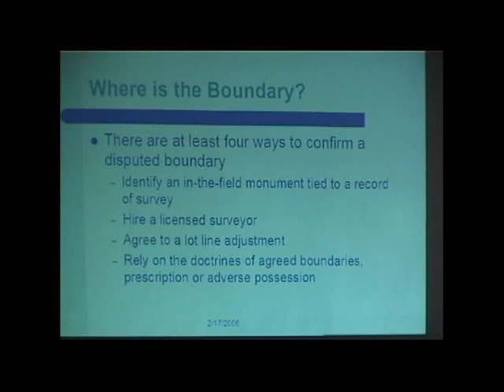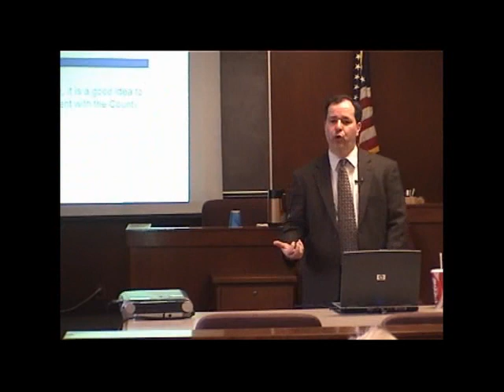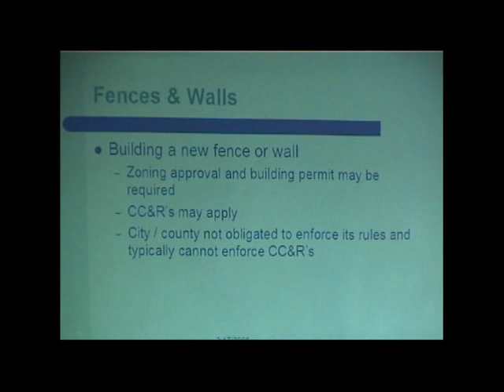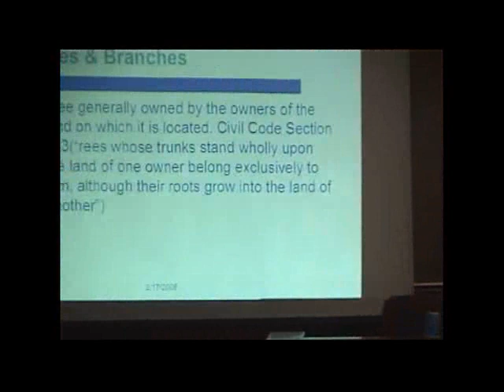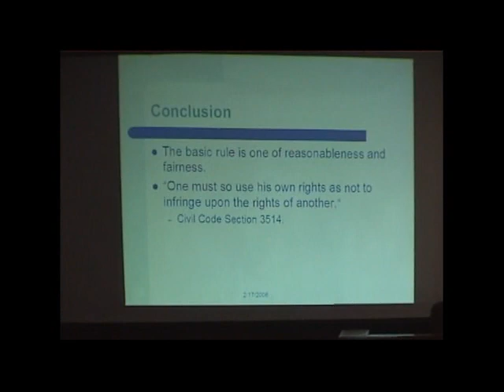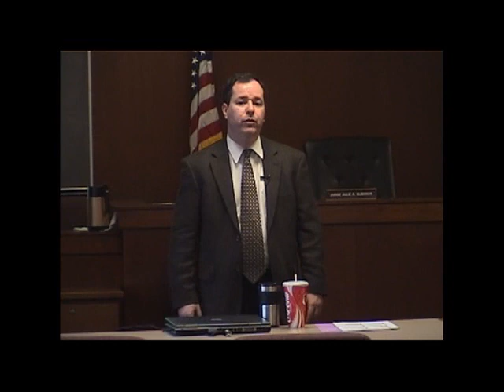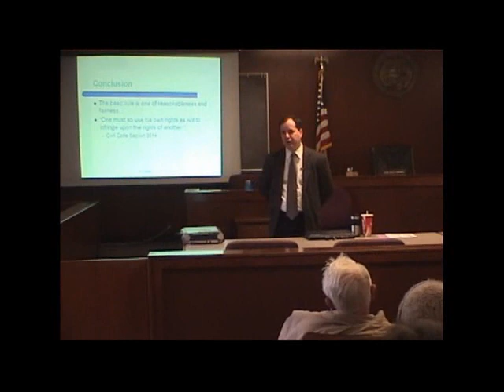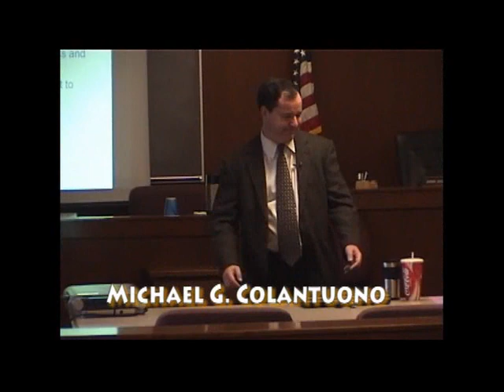Boundary Line Disputes, Property Easements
The Law Library is open 9:30a.m.- 4:00 p.m., Monday-Thursdday; closed weekends and holidays. The Law Librarian is available 9:30 a.m.- 2:00 p.m., Monday-Friday.